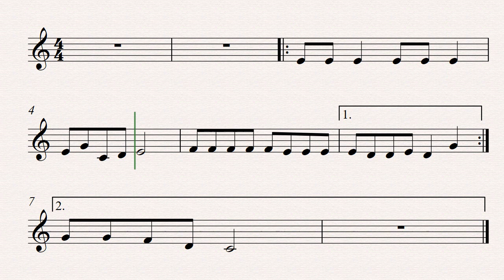SREBRNI ZVONČKI (Zatrobi - 3. lekcija)